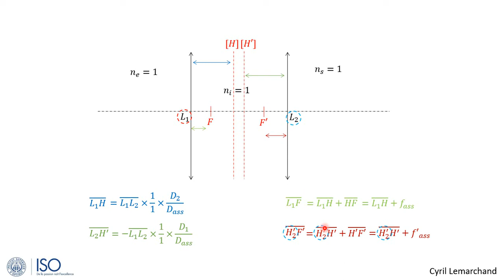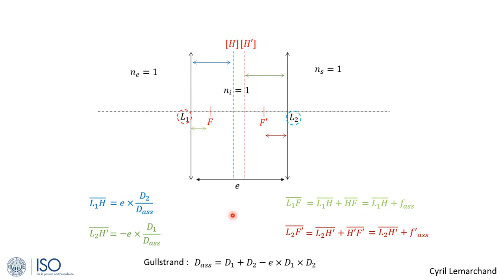3-Comment adapter les formules d'association pour le doublet ?